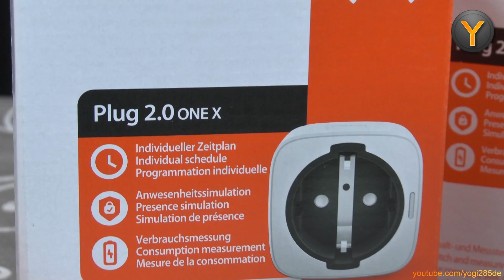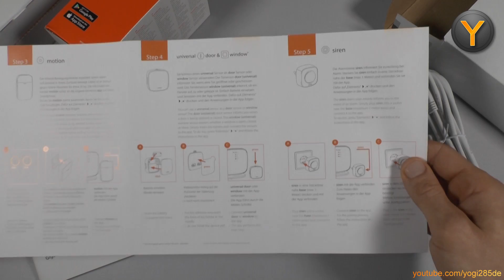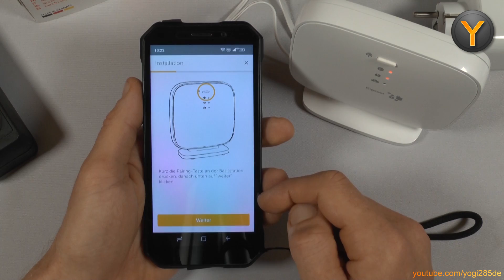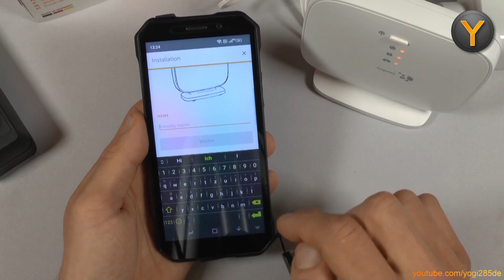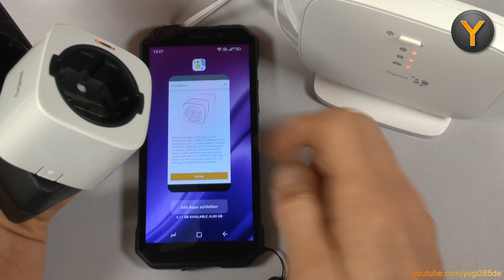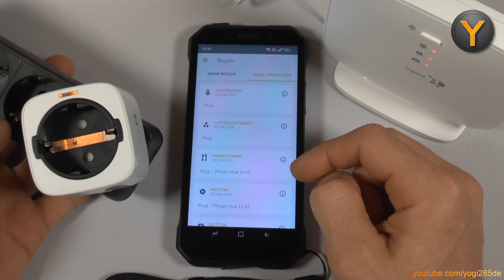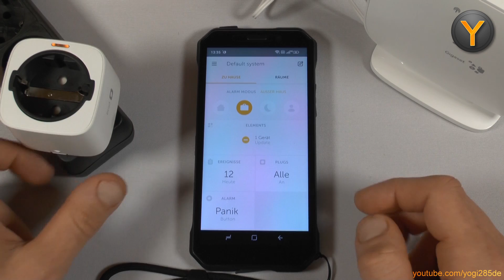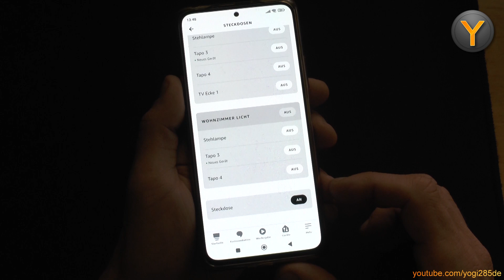Review & Einrichtung: Gigaset Base mit Smart Plug 2.0 One X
Die Gigaset Base dient als Schaltzentrale für Smart Home Geräte wie Steckdosen, Schalter, Temperatur- und Luftfeuchte-Sensoren und mehr - auch von Drittherstellern! Im heutigen Video zeige ich euch, wie die Basisstation eingerichtet und mit den ersten Aktoren, etwa einer smarten Steckdose, verbunden wird.

Inhaltsverzeichnis:
00:00 - Intro
00:43 - Auspacken & Ersteindrücke
04:56 - Einrichtung der Base
09:00 - Einrichtung des Plug 2.0 Steckers
12:39 - Routinen erstellen
13:30 - Zeitschaltung & Weitere Einstellungen
15:14 - Einbindung in Alexa
17:47 - Fazit & Outro

Gigaset Smart Base & Plug bei Amazon

oder bei eBay

Steam: Yogi285
PSN: Yogi285